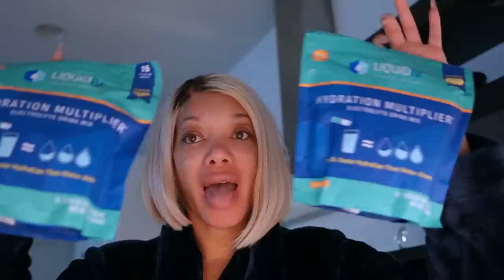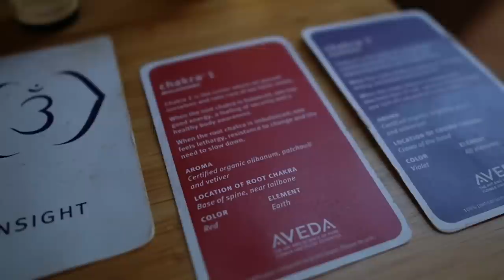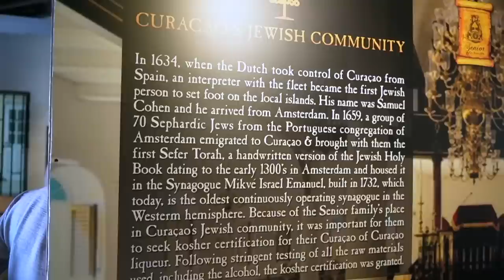CURACAO VLOG | Solo Curacao Vacay + Walking Underwater + Villa Tour + Chakra Massage & More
Snap: Peyton.charles

Hi Peypals!

Let's start off Pisces season with a bang shall we. So first solo trip of the year is to Curacao and honey I had a blast. Def needed to get away from the cold in Dallas and I really didn't want to be home alone on Valentines Day so I say, sis take yourself on a trip to the Caribbean and the way I needed this in my life. I saw the city, beach hopped, ate local food, did a liquor tasting, and some excursions.

Badgley Mischka Luggage
Radio Frequency Face Tool ( if sold out try the next one)
Radio Frequency Face Tool
Versace Oval Sunglasses

Chapters
00:00:00 Intro
00:03:30 PACK WITH ME
00:08:50 CHAKRA BALANCING
00:18:58 SOLO DINNER DATE
00:31:22 A MOMENT OF VULNERABILITY
00:41:03 VILLA TOUR
00:46:34 SUNSETIN CURACAO
00:51:05 RELAXING BY THE POOL
00:52:49 GRWM
00:57:46 CURACAO LIQUOR TASTING
01:04:14 WALKING UNDERWATER

Please send to:
Peyton Charles